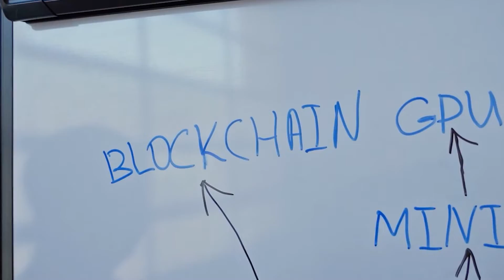Demo Moda IT